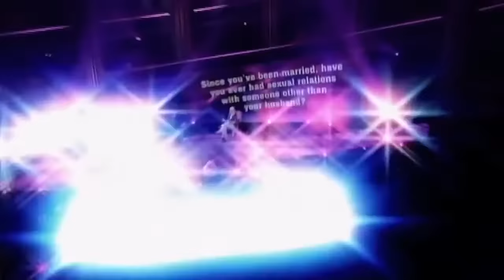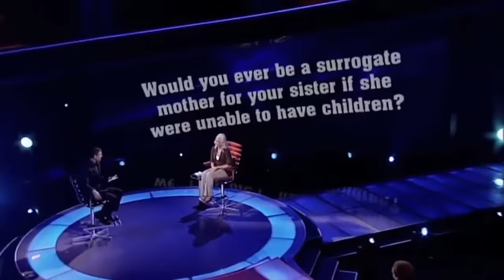The Moment of Truth - Episode 5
Update: Episode 6 is now available here! The Moment of Truth is BACK! Lighthearted Entertainment has